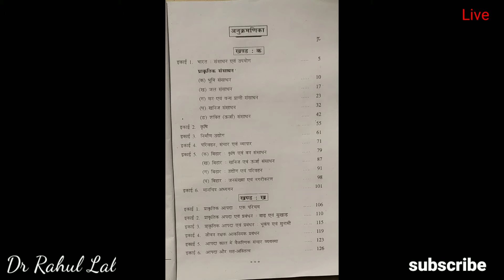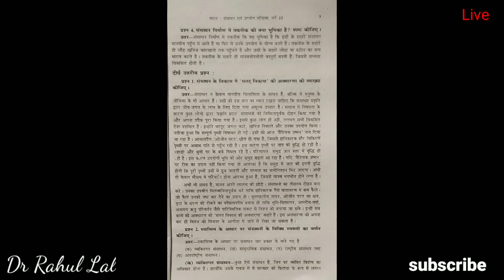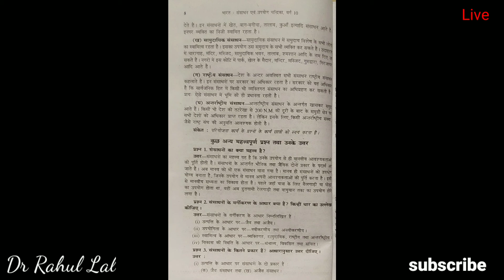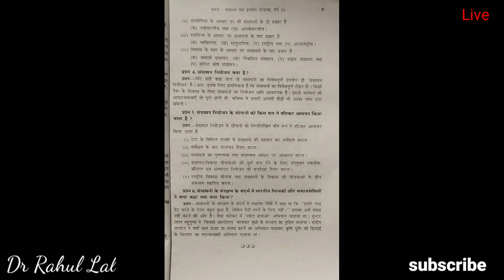इकाई 1. भारत : संसाधन एवं उपयोग ।। social science ।। chandrika ( चंद्रिका ) खण्ड - क, class 10th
chapter name - Ekai 1. Bharat : Sansadhan AVN upyog.
chapter no - Ekai 1 cover kiya gaya hai.
Geography chandrika
class 10th
Bihar board
khand - k
chandrika
NCERT book geography chapter no - Ekai 1 chandrika cover kiya gaya hai.

Aapko book kharidne ka koi jarurat Nahin Hai Kyunki Yahan Sara chapter cover Kiya gaya hai.

Agar aap vvi question answer chahti Hain To playlist Mein JaKar Dekh sakte ho subject geography ka and all NCERT book.